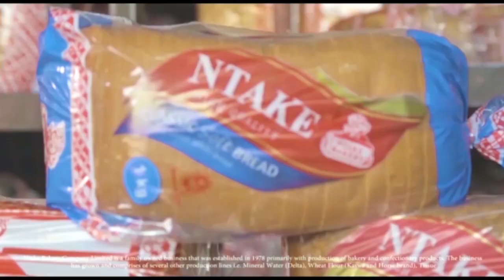OMUKISA GW'OMUKONOGWO NE REV.ERISA MAYANJA